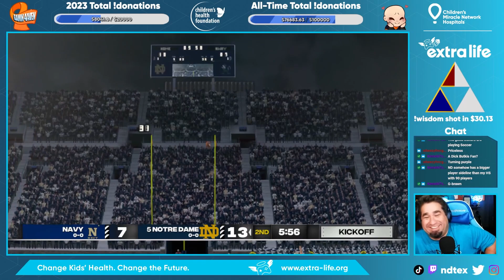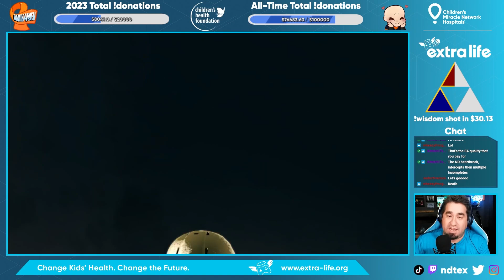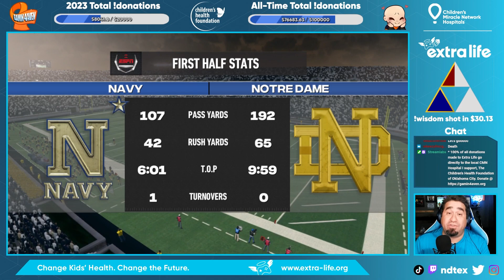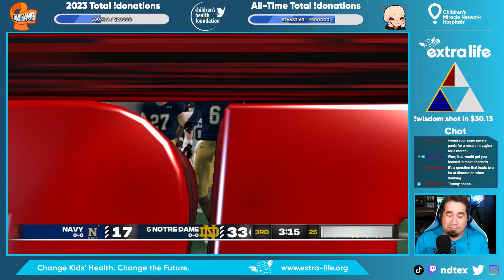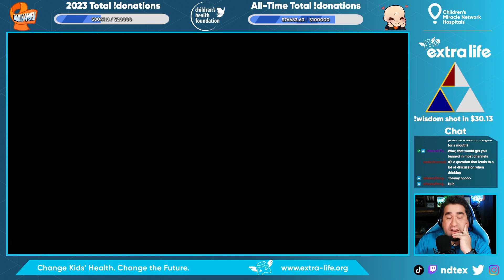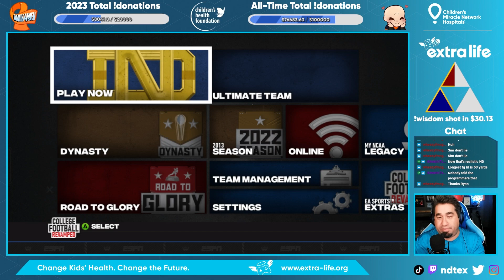2023 NCAA '14 Sims - Notre Dame vs. Navy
It's time to present something a little different in my ExtraLife streams: the NotreDame Football NCAA14 Sim.

Back when I was at Her Loyal Sons, we decided to "preview" the upcoming ND game via a CPU vs CPU simulation within NCAA '14. I've brought them back here and there and decided to revive it for the entire 2023 season.

If you enjoyed, make sure to drop by on Tuesdays at 9PM CDT during every ND game week (Tenneessee State excepted) for the live stream

Games will be uploaded here on YouTube by Thursday.

Also, if you like this kind of content, be sure to drop a donation in over and help me ChangeKidsHealth. In fact, drop in a football themed donation message while you're at it!

0:00 - Intro
4:52 - 1st Quarter
21:13 - 2nd Quarter
38:20 - 3rd Quarter
52:34 - 4th Quarter
1:07:52 - Outro